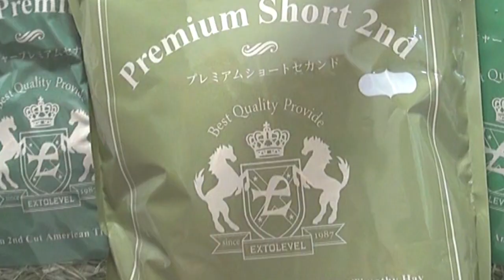最高級牧草買ったらおまけがすごかった…【EXTOLEVEL】 Luxury Oatshay for Guinea Pig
▼購入したEXTOLEVEL牧草セット（チモシー3種の牧草セット）

☆毎日19:00  動画投稿してます☆
▼twitterはこちら
2019年5月、モルモットのもるちゃん(♀)を、1歳半で里子でお迎えしました。
EXTOLEVELって牧草屋さん、みなさん知ってますか？
ホムセンとかで売ってる牧草の、倍の値段する高級牧草屋さんです。
楽天セールで２０％～５０％オフになってたので、買ってみました！
手始めに、おまけのオーツヘイを開封してみます。